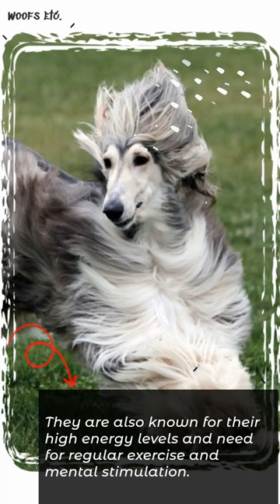Afghan Hound Dog Facts in Under a Minute!